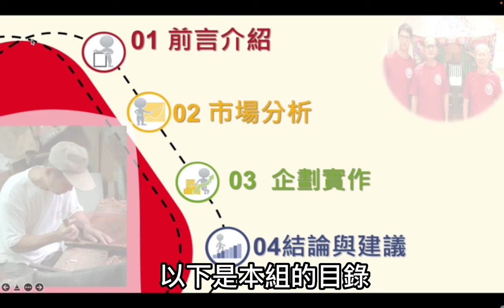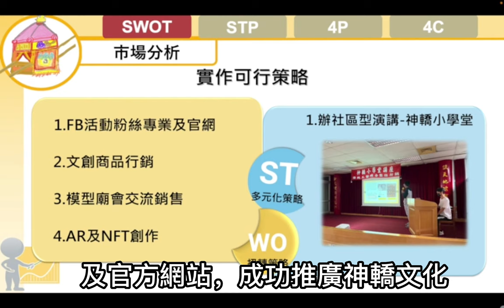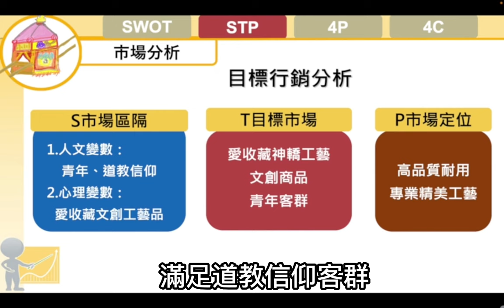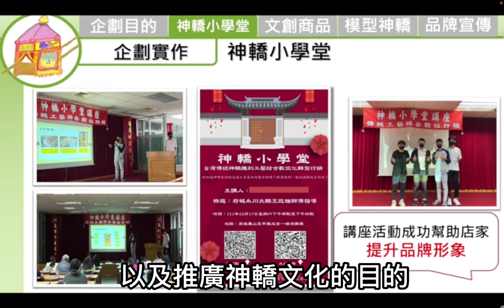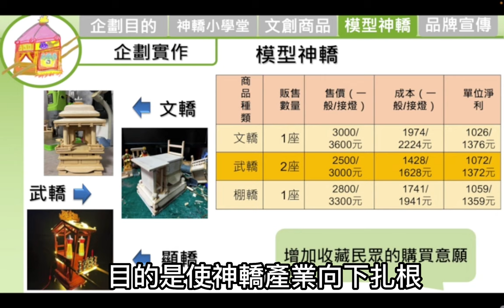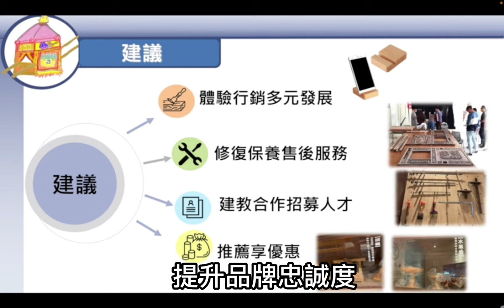112年專題實作及創意競賽決賽【商業與管理群】專題組佳作：「永」續傳統、「川」流不息—探究文創商品行銷之傳統宗教工藝推廣成效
得獎獎項：【商業與管理群－專題組－佳作】
參賽學校：高雄市立高雄高級商業職業學校
作品名稱：「永」續傳統、「川」流不息—探究文創商品行銷之傳統宗教工藝推廣成效
指導老師：陳○倫
參賽學生：林○佑(商業經營科)、黃○斌(商業經營科)、李○諺(商業經營科)